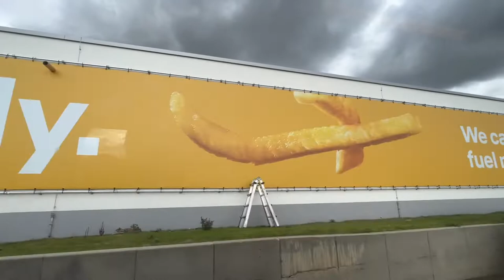Tour the tarmac at Frankfurt Airport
Come along for a brief tour of the airfield at Frankfurt Airport, one of the largest airports in Europe. Views aboard the bus connecting passengers from the terminal gate to a Lufthansa CityLine flight parked on the tarmac. September 28, 2022.

MUSIC CREDIT
‘You’re All Around’ by Bronze Falcon